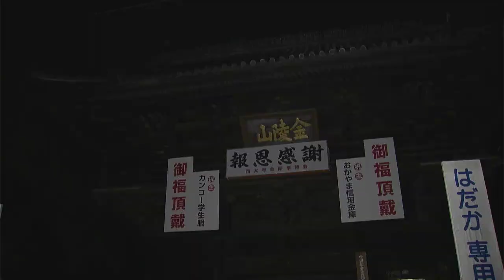西大寺会陽の宝木の原木を受け取る儀式「宝木取り」会陽は2月17日、4年ぶりに宝木争奪戦【岡山】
2月17日、4年ぶりに宝木争奪戦が復活する西大寺会陽です。裸の男たちが奪い合う「宝木」の原木を受け取る伝統の儀式「宝木取り」がきょう（1日）未明に行われました。